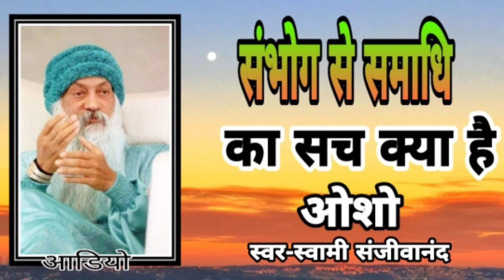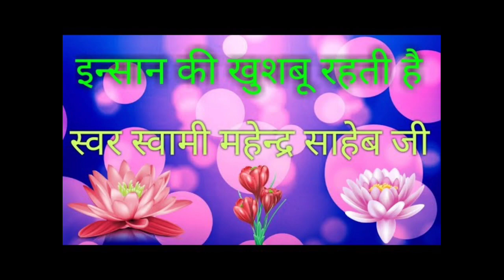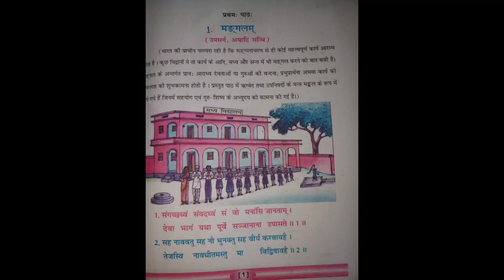बिना घरनी के घर कैसा होगा तो सुनिए गायक स्वामी महेन्द्र साहेब जी